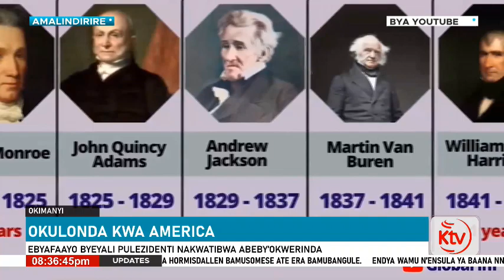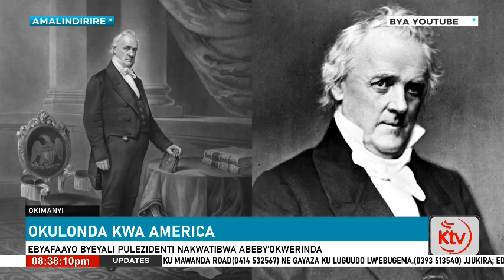OKULONDA KWA AMERICA : EBYAFAAYO BYEYALI PULEZIDENTI NAKWATIBWA ABEBY’OKWERINDA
KINNO ABADDE OKIMANYI.
Nga America eyolekera enkya okulonda kwabonna olunaku olwenkya, olwaleero katutunulire ebimu kubyafayo ebikwata ku baze babeera abakulembeze ba America omuli n’omukulembeze eyakwatibwa abeby’okwerinda mu kisanja kye.